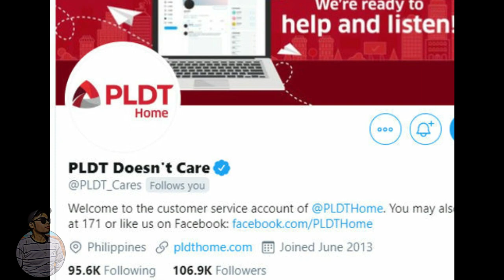‘Anonymous’ hacks PLDT customer service Twitter account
PLDT hacked by anonymous 2020
PLDT does care changed to PLDT doesn't care by hacker